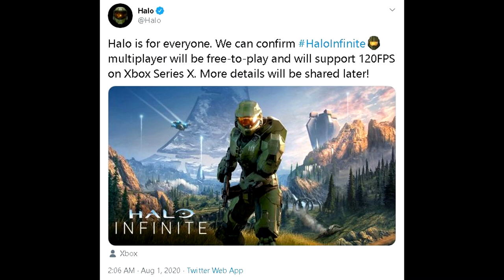Halo News - INFINITE pour Juin 2021 ?